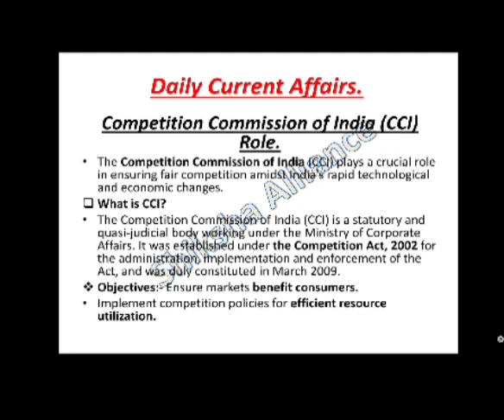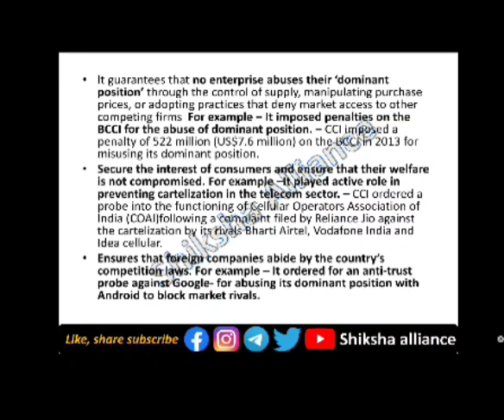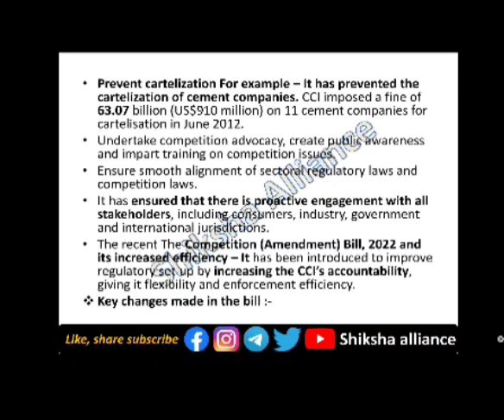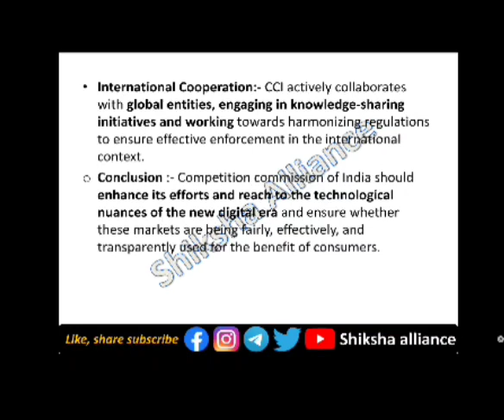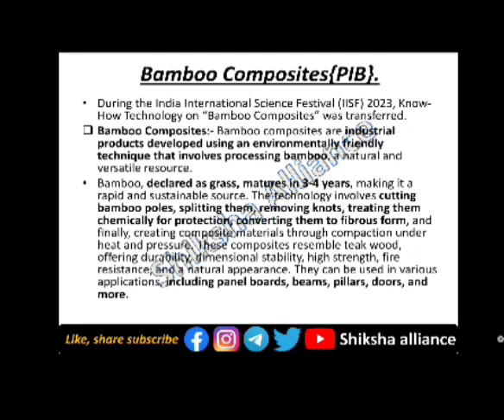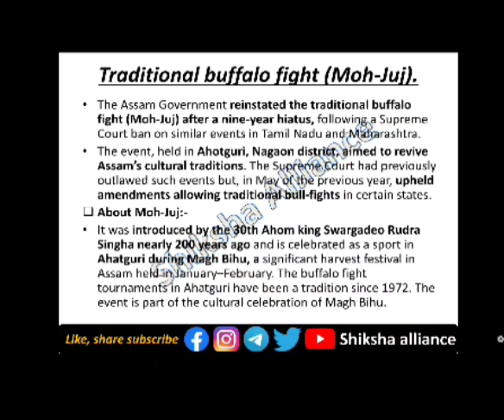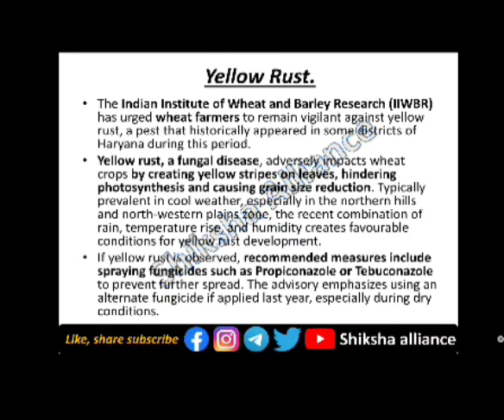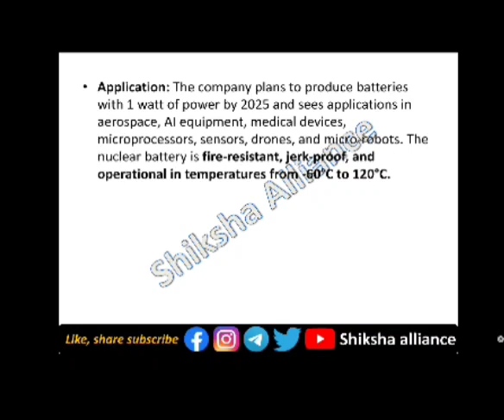19th February | Daily current affairs | डेली करंट अफेयर्स | Current affairs today.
19th February | Daily current affairs | डेली करंट अफेयर्स | Current affairs today.